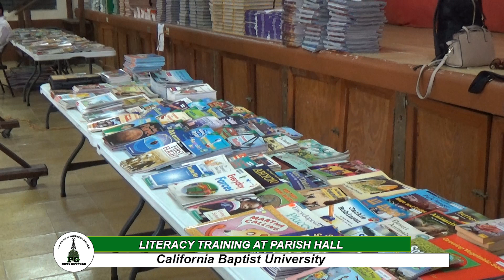Literacy training at parish hall